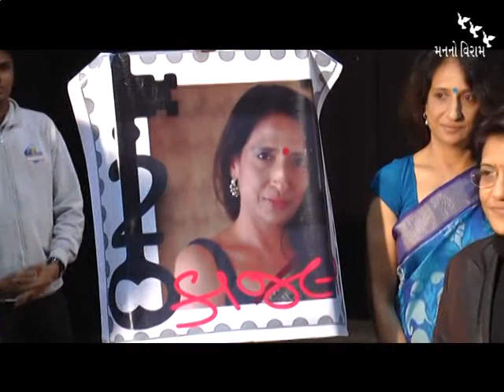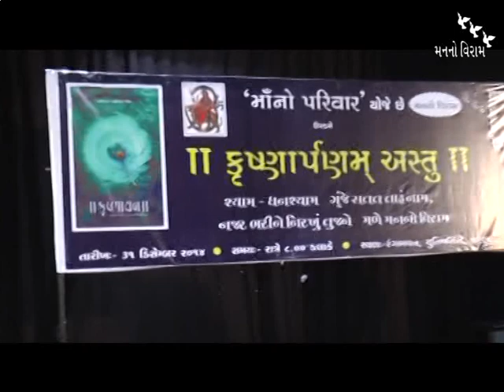KAAJAL OZA VAIDYA --KRISHNAYAN & SONGS -BHAJAN ON SRI KRISHNA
WITH PRAHAR VORA & AANAL VASAWADA